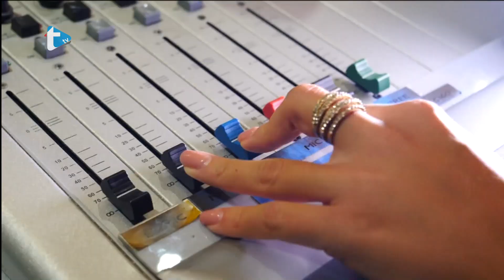Gost dana by Eva Zadro - Karlovačka županija briljira s turističkim pokazateljima! Bravo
Karlovačka županija briljira s turističkim pokazateljima! Bravo
Trend radio